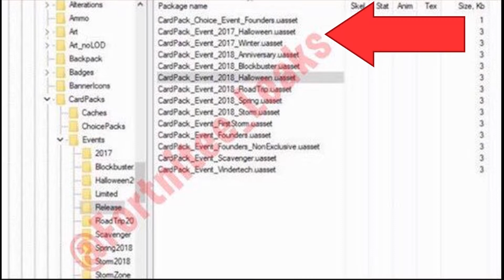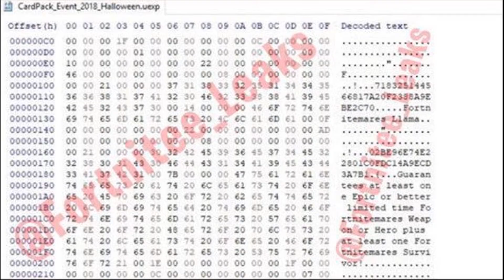NEW HALLOWEEN EVENT - FORTNITEMARES IN SEASON 6